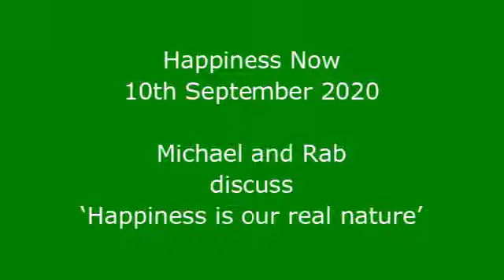2020-09-10 Happiness Now: Michael and Rab discuss ‘Happiness is our real nature’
During a meeting with Rab of the ‘Happiness Now’ channel on 10th September 2020 Michael James answers questions about happiness and other aspects of Bhagavan’s teachings, and explains that he taught us that infinite happiness is our real nature, so we can experience it only by being aware of ourself as we actually are

An MP3 audio copy of this video can be downloaded and an alternative editing of this discussion is available on the ‘Happiness Now’ channel